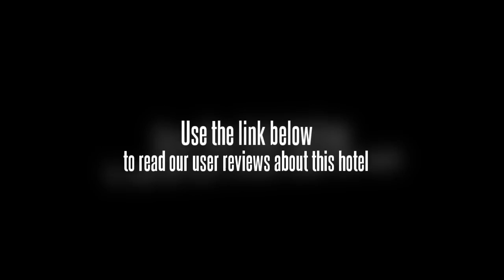Lijiang Riverside Inn